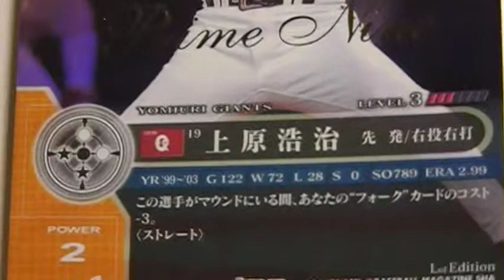上原浩治 読売ジャイアンツ 巨人 youtube 動画 トレカ